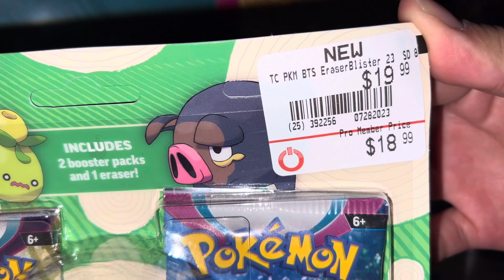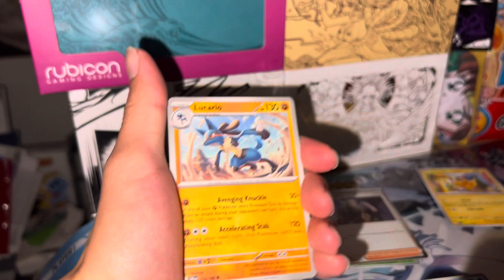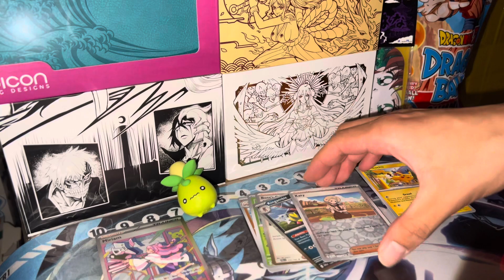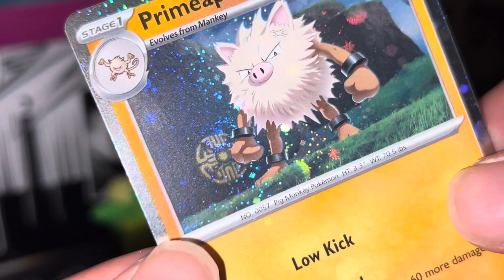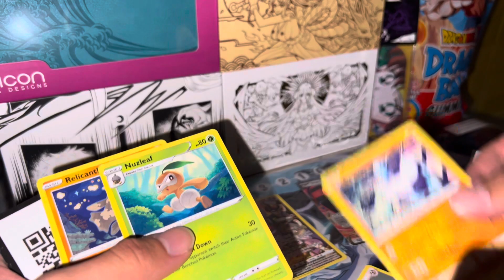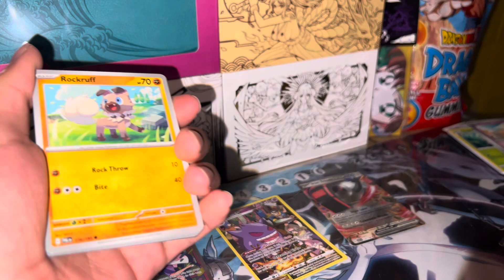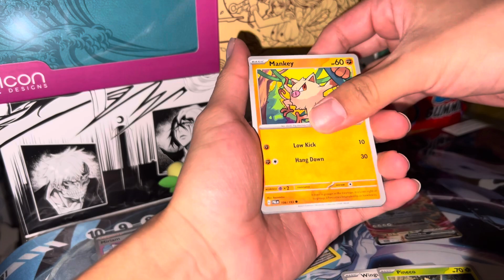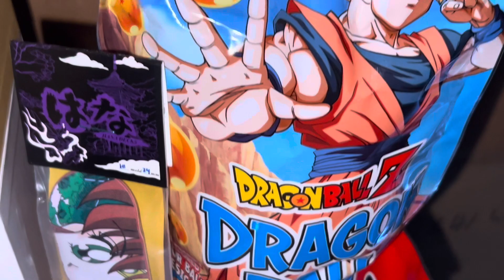Pokemon Scarlet and Violet Annihilape Ex Box Opening the best cards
The New 2023 Eraser Blister and Annihilape Ex Box Break

We pulled it:)🔥